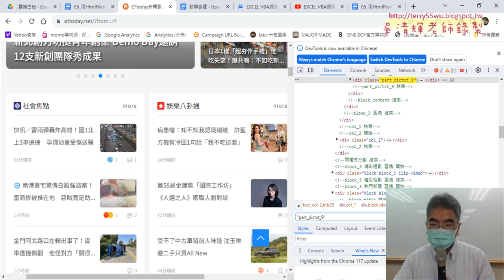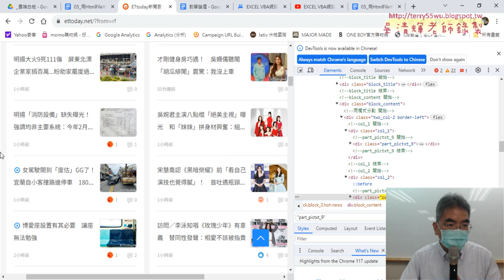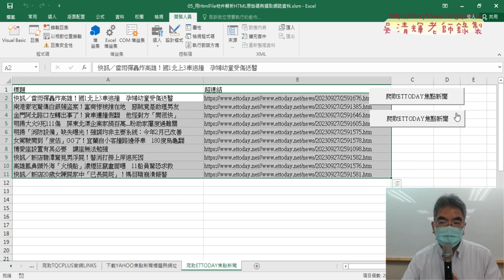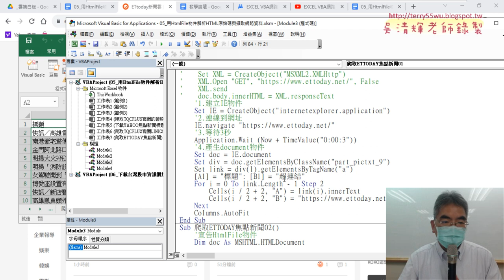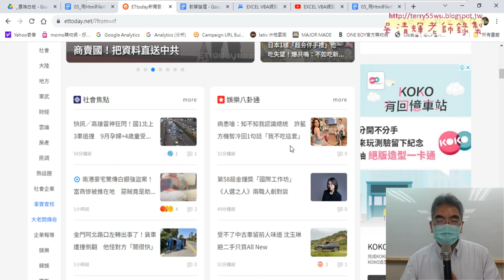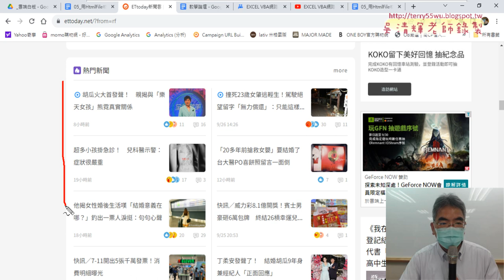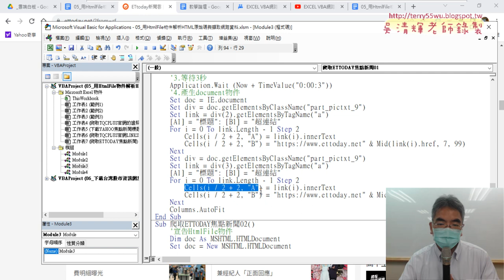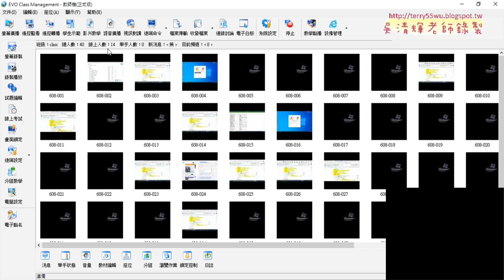02 抓取ETTODAY的其他DIV資料